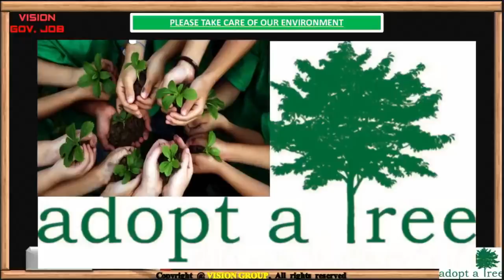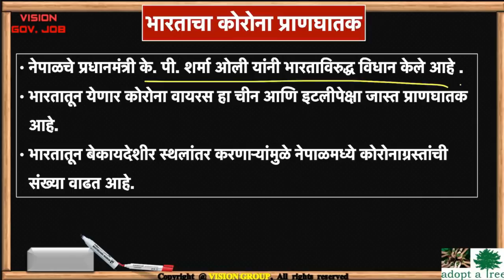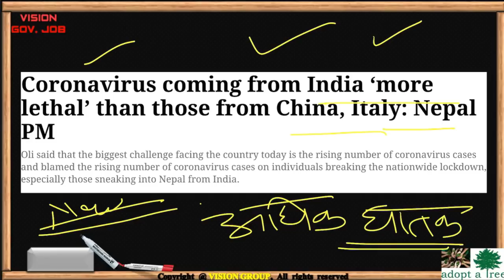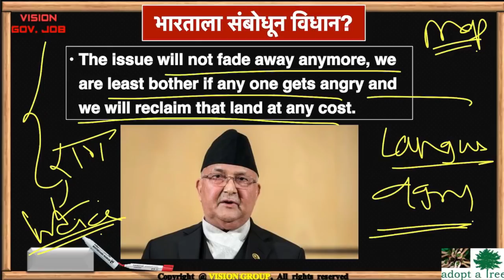भारताचा कोरोना अधिक प्राणघातक👊🏻🤬 नेपाळची भाषा Current affairs for MPSC UPSC with VISION STUDY APP📚